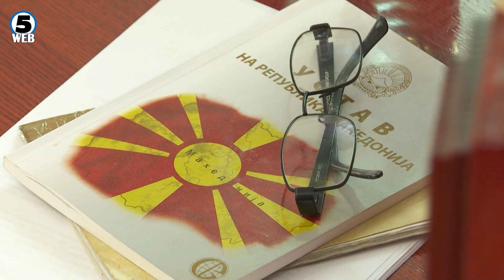Има ли можност државата да западне во уставна криза?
Во интерес на демократијата и на стабилноста на земјава е важно изборите да бидат успешни, смета новинарот Бранко Героски.